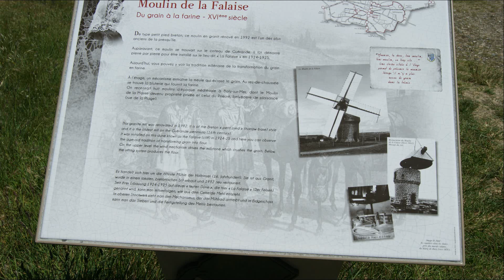presqu'ile GUERANDAISE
�FDFDFDFDtous